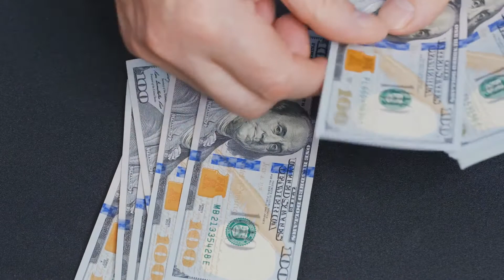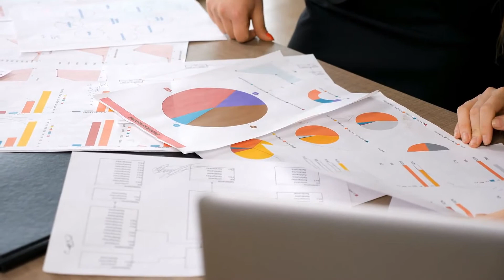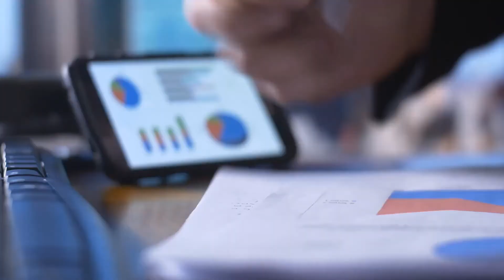How to Choose the Best CFD Online Broker